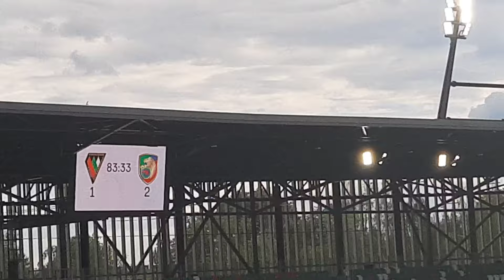Zagłębie -Miedź Legnica 1-2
Strata drugiej bramki po rzucie rożnym na 1-2